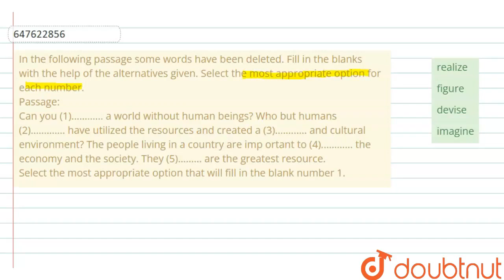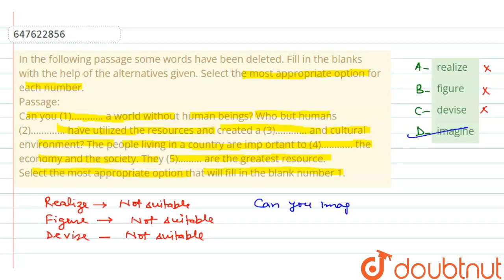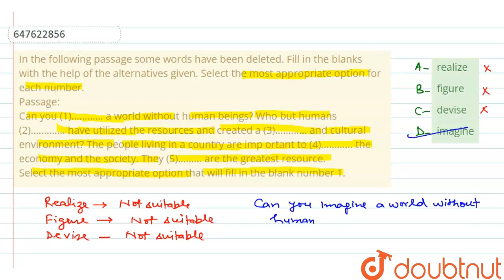In the following passage some words have been deleted. Fill in the blanks with the help of the a...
In the following passage some words have been deleted. Fill in the blanks with the help of the alternatives given. Select the most appropriate option for each number. Passage: Can you (1). a world without human beings? Who but humans (2). have utilized the resources and created a (3). and cultural environment? The people living in a country are imp ortant to (4). the economy and the society. They (5). are the greatest resource. Select the most appropriate option that will fill in the blank number 1.
Class: 14
Subject: ENGLISH
Chapter: SOLVED SSC GD 11th MAR 2019 SHIFT - 3
Board:GOVT

👉 Have Any Query? Ask Us.